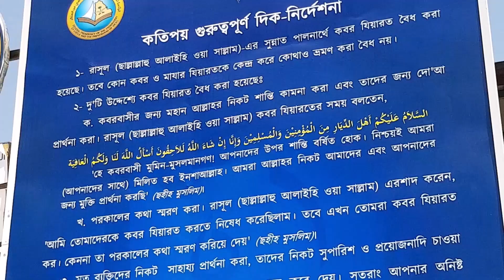বুখারী শরীফের ব্যাখ্যা | অধ্যায় ২৬ঃ উমরাহ | পর্বঃ-০২ | Ep-259 | Shaikh Motiur Rahman Madani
Explanation Sahih Bukhari (Chapter 26: Umrah (Minor Pilgrimage) - 02 | Ep-259 by Shaykh Motiur Rahman Madani

ভূমিকা-০ঃ পর্বঃ ১-২ শেষ | Ep: 1-2 End
অধ্যায়-১ঃ ওয়াহী  | পর্বঃ ১-৪ শেষ | Ep: 3-6 End
অধ্যায়-২ঃ ঈমান | পর্বঃ ১-১৫ শেষ | Ep: 7-21 End
অধ্যায়-৩: ইলম | পর্বঃ ১-১৫ শেষ | Ep: 22-36 End
অধ্যায়-৪ঃ গোসল | পর্বঃ ১-৫ শেষ | Ep:  37-41 End
অধ্যায়-৫ঃ অযু  | পর্বঃ ১-১৯ শেষ | Ep: 42-60 End
অধ্যায়-৬ঃ মাসিক ঋতু | পর্বঃ ১-৭ শেষ | Ep: 61-67 End
অধ্যায়-৭ঃ তায়াম্মুম | পর্বঃ ১-৪ শেষ | Ep: 68-71 End
অধ্যায়-৮ঃ সলাত | পর্বঃ ১-২১ শেষ | Ep: 72-92 End
অধ্যায়-৮ঃ মুসল্লীর সুতরাহ | পর্বঃ ১-৪ শেষ | Ep: 93-96 End
অধ্যায়-৯ঃ সলাতের ওয়াক্ত | পর্বঃ ১-১০ শেষ | Ep: 97-106 End
অধ্যায়-১০ঃ সলাতের আযান | পর্বঃ ১-৩২ শেষ | Ep: 107-138 End
অধ্যায়-১১ঃ  জুমার নামাজ | পর্বঃ ১-১১ শেষ  | Ep: 139-149 End
অধ্যায়-১২ঃ সালাত-উল-খাউফ | পর্বঃ ১-২ শেষ | Ep: 150-151 End
অধ্যায় ১৩ঃ দুই ঈদের সালাত | পর্বঃ ১-৬ শেষ | Ep: 152-157 End
অধ্যায় ১৪ঃ বিতরের সালাত | পর্বঃ ১-২ শেষ | Ep: 158-159 End
অধ্যায় ১৫ঃ ইস্তিস্কার/বৃষ্টি কামনা সালাত | পর্বঃ ১-৬ শেষ | Ep: 160-165 End
অধ্যায় ১৬ঃ সূর্য ও চন্দ্র গ্রহণের সালাত  | পর্বঃ ১-৩ শেষ | Ep: 166-168 End
অধ্যায় ১৭ঃ কুর’আন তিলাওয়াতের সিজদাহ | পর্বঃ ১ শেষ | Ep: 169 End
অধ্যায় ১৮ঃ কসর সালাত | পর্বঃ ১-৩ শেষ | Ep: 170-172 End
অধ্যায় ১৯ঃ তাহাজ্জুদ সলাত | পর্বঃ ১-৪ শেষ | Ep: 173-176 End
অধ্যায় ২০ঃ সুন্নাত ও নফল সলাত | পর্বঃ ১ শেষ | Ep: 177 End
অধ্যায় ২১ঃ মক্কা ও মদীনার মসজিদে সলাতের ফজীলত | পর্বঃ১ শেষ | Ep:178 End
অধ্যায় ২১a: সলাতে কাজ করা | পর্বঃ ১-২ শেষ | Ep: 179-180 End
অধ্যায় ২২ঃ সাহু সিজদাহ | পর্বঃ ১-২ শেষ | Ep: 181-182 End
অধ্যায় ২৩ঃ জানাযাহ  | পর্বঃ ১-২৩ শেষ | Ep: 183-205 End
অধ্যায় ২৪ঃ যাকাত | পর্বঃ ১-২৫ শেষ | Ep: 206-230 End
অধ্যায় ২৫ঃ হজ্জ | পর্বঃ ১-২৭ শেষ | Ep: 231-257 End
অধ্যায় ২৬ঃ উমরাহ |পর্বঃ ১-২.. শেষ | Ep: 258-259.. End

অধ্যায়-৩০ঃ সিয়াম | পর্বঃ ১-১৩ শেষ | Advance Ep: 01-13 End
অধ্যায়-৩১ঃ তারাবীহ | পর্বঃ ১ শেষ | Advance Ep: 14 End
অধ্যায় ৩২ঃ লাইলাতুল কদর  | পর্বঃ ১ শেষ | Advance Ep: 15 End
অধ্যায় ৩৩ঃ ই’তিকাফ | পর্বঃ ১-৪ শেষ | Advance Ep: 16-19 End
অধ্যায় ৩৩ঃ  সাদাকাহ ফিতর | পর্বঃ ১-২ শেষ | Advance Ep: 20-21 End